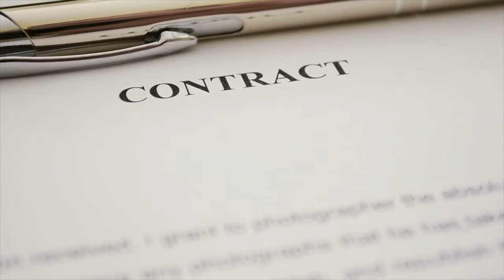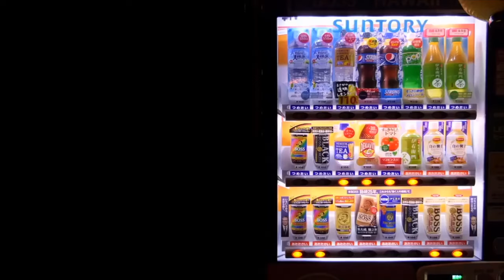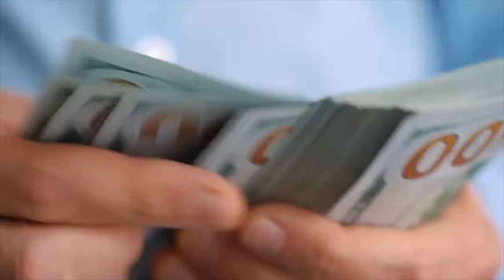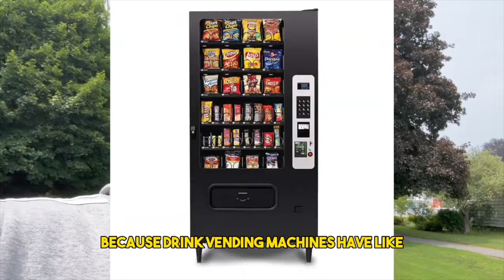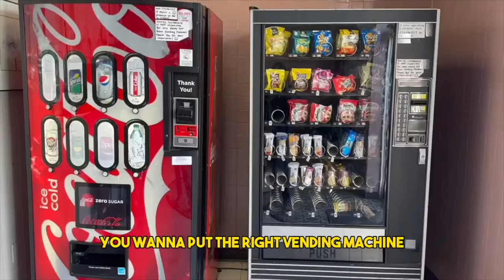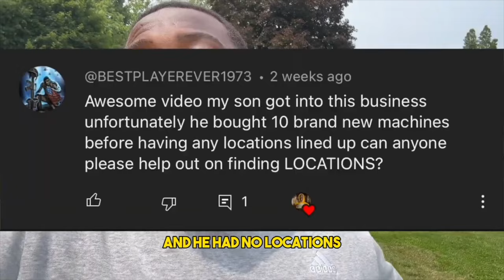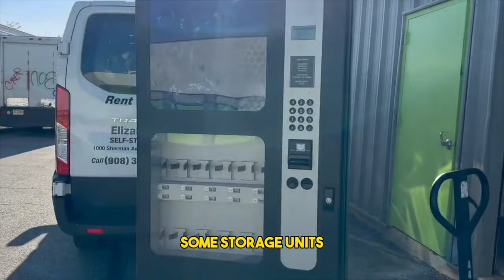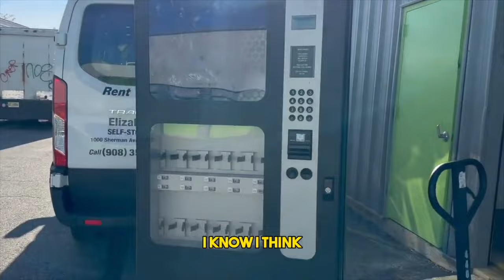How to Start a Vending Machine Business the RIGHT WAY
We Wrote and E-Book on "How To Find Your First Vending Machine Location". Buy one today and get your business started!!

Join Robinhood with Donald's link and you'll both get a free stock 🤝

🔴 Avoid These Costly Mistakes When Starting a Vending Machine Business! 🔴

Thinking about diving into the vending machine business? Hold on! Before you make any moves, make sure you watch this video to learn about the crucial missteps you should steer clear of. Starting a vending machine business might seem like an easy way to generate passive income, but there are pitfalls that can leave you frustrated and empty-handed.

In this video, we'll walk you through the top mistakes to avoid:

✅ 1. Don't buy the vending machine without securing a location: It might be tempting to jump on a great deal for a vending machine, but remember that without a prime location, that machine could end up gathering dust. Learn why finding the right spot before investing is essential.

✅ 2. Do your research before purchasing a location: Don't rush into buying a vending machine location without thoroughly researching foot traffic, demographics, and other vital factors. This step could make or break your vending venture.

✅ 3. The commission issue: Instead of framing it as paying a commission, position your vending machine business as a service that benefits both companies and their employees or customers. We'll discuss how to approach this aspect of negotiation.

Starting a vending machine business is all about strategic planning and careful execution. By steering clear of these common pitfalls, you'll be on your way to setting up a successful and profitable vending venture.

🎥 Watch now and make your vending business journey a smooth and lucrative one! 🎥

Photography Lights

Audio Interface

Mic Holders

Ring light